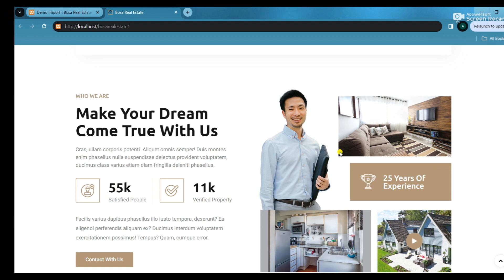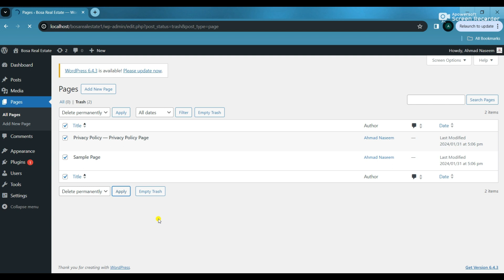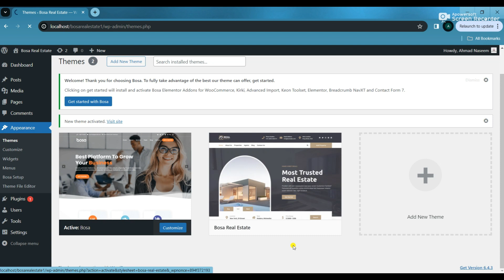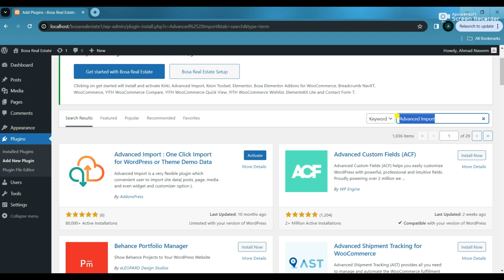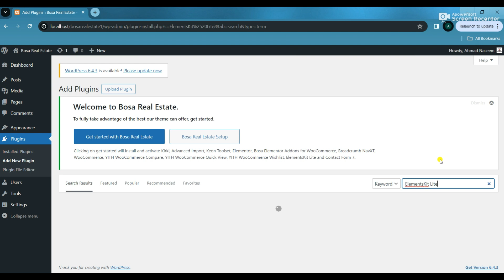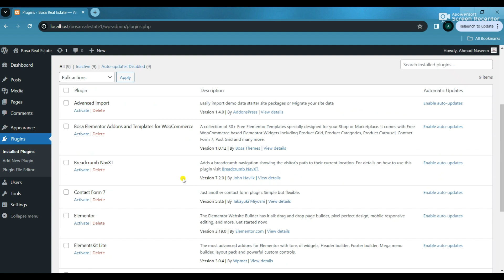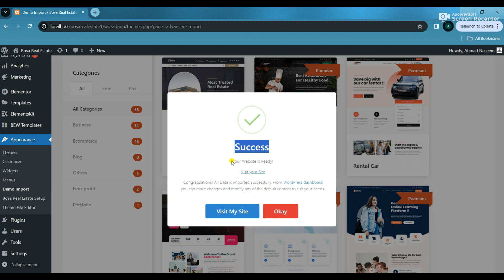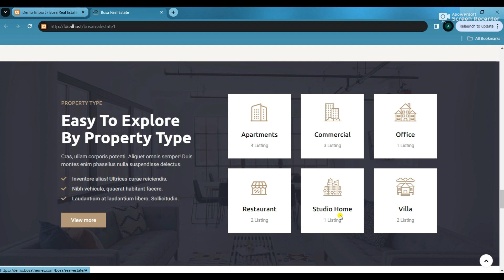Real Estate Website in Wordpress Elementor | Best Real Estate Website Wordpress | wordpress tutorial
Your go-to destination for all things related to real estate website design using the powerful Elementor plugin.
Whether you're a real estate agent, property developer, or simply someone passionate about real estate, our channel is packed with valuable tutorials and tips to help you create the best real estate website on WordPress.
With step-by-step tutorials, insightful case studies, and expert advice, you'll have all the tools you need to create an impressive online presence for your real estate business.
Don't miss out on the opportunity to master WordPress and take your real estate website to new heights.

TIMESTEMP
00:00 Demo View - Real Estate Website Wordpress
01:24 Let's Started Create Website - Real Estate Website Wordpress
02:27 Free Theme Install and Activate - Real Estate Website Wordpress
04:59 Free Plugin Install and Activate - Real Estate Website Wordpress
11:07 Free Theme Demo Import - Real Estate Website Wordpress
12:29 Your Website is Ready and Visit Site - Your Website is Ready and Visit Site

how to start with wordpress 2024,
wordpress ecommerce website tutorial,
e commerce website in wordpress,
how to create websites,
how to create a website for your business,
custom website with wordpress,
wordpress,
build a website free,
free site maker,
themes for wordpress,
websites on wordpress,
wordpress websites,
websites wordpress,
wordpress elementor tutorial 2024,
wordpress tutorial for beginners 2024,
how to

Thanks
Ahmad Naseem